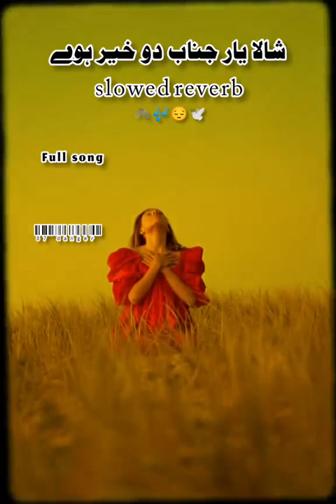Shala yaar Janab Khair Ho Gaye (Slowed + Reverb )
Shala yaar Janab Khair Ho Gaye (Slowed + Reverb )saraikimusic